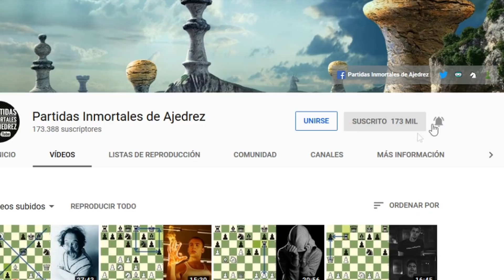MAGNUS, AL BORDE DEL ABISMO: Kovalev vs Carlsen (Isle of Man, 2019)